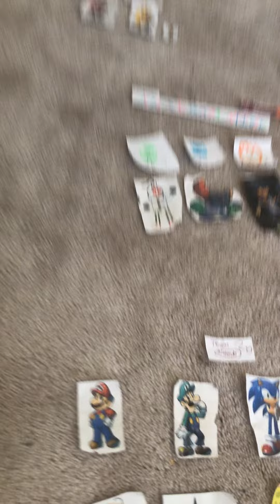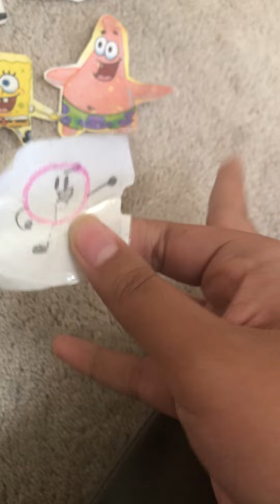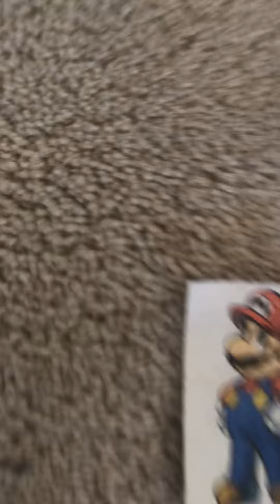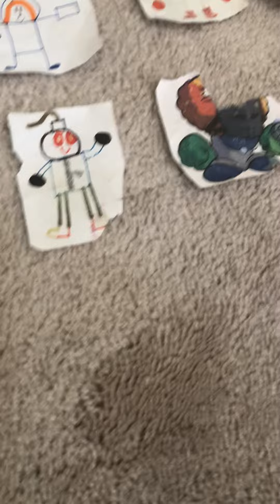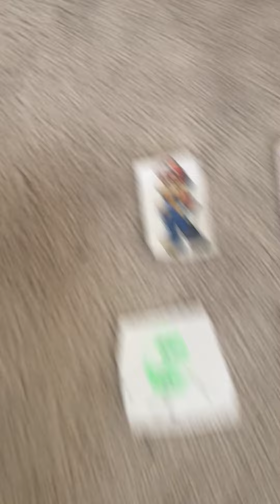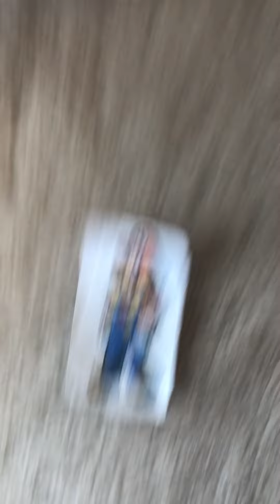Super character elimination?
Yep I made this before my movie!!!